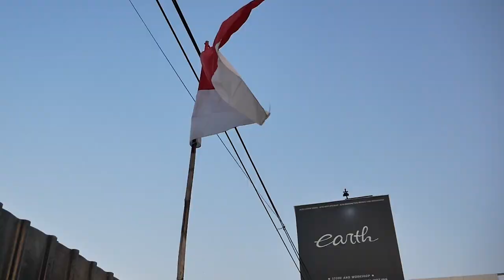MODIFIKASI BMW E36 323i CONVERT COUPE DI MATENGIN JADI MOBIL RACING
HELLO EARTH!!
DI VIDEO KALI INI KAMI MEMBAHAS E36 CONVERT 2 PINTU YANG AKHIRNYA DI MATENGIN JADI MOBIL BALAP NIH GUYS DAN HARUSNYA MENJADI LEBIH ENTENG, APA SAJA YANG KAMI RUBAH? YUK TONTON BARENG GUYS